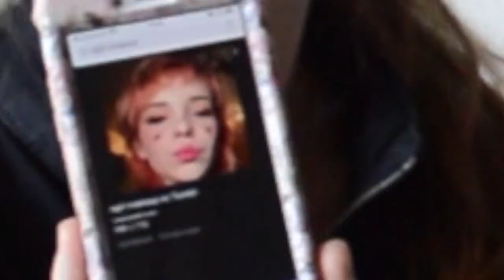Turning my mom into an E-GIRL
She was right about the powder